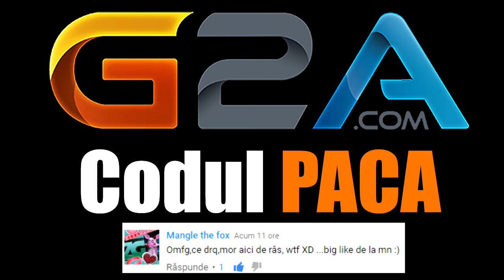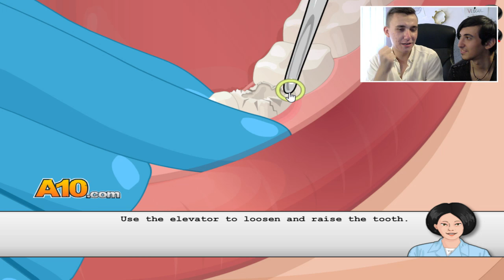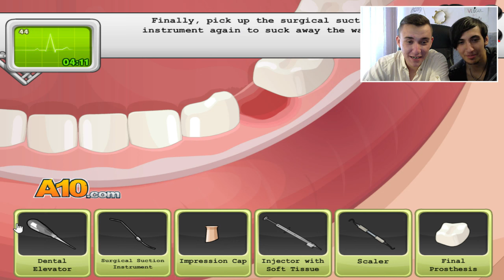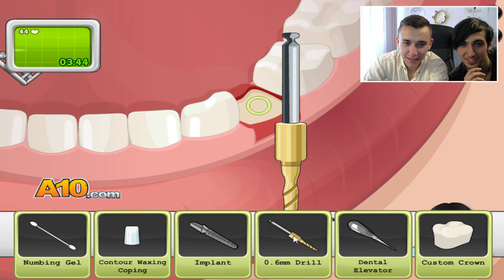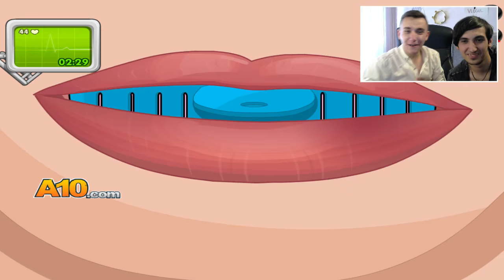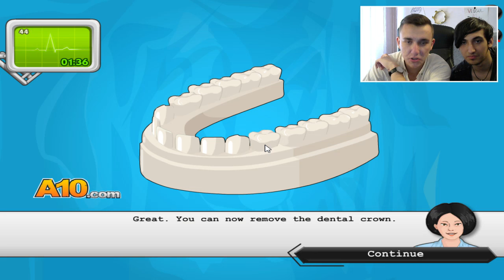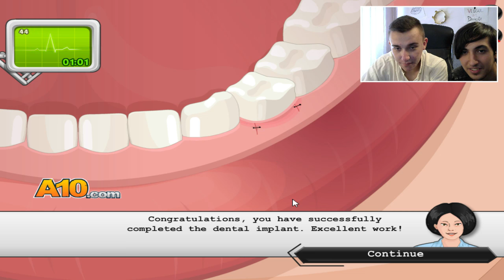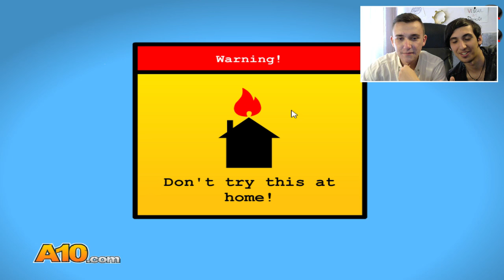OPERATIA DENTARA FATALA!!!